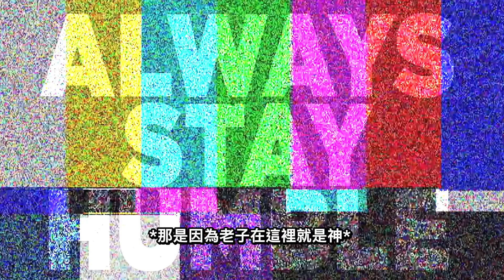【BunnyFuFuu中文】*破千AP* 全法傷雷尼克頓大招五連殺！這是甚麼鬼粉紅造型啦？(中文字幕) -LoL英雄聯盟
我的 郵寄地址:
Michael Kurylo
3525 Del Mar Heights Rd.

►後製: Leon
►封面 創作家: Geopi